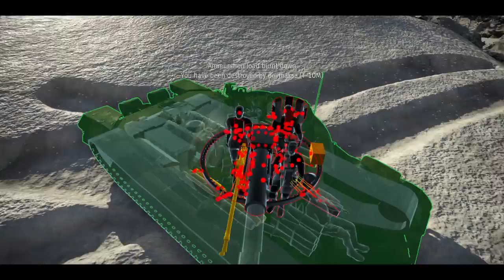War Thunder_20171101142429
WAR THUNDER